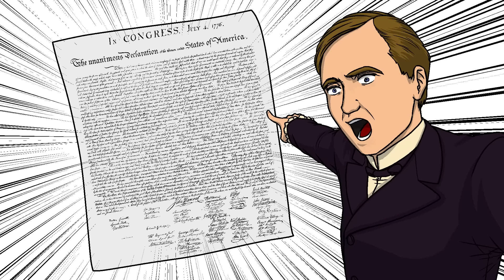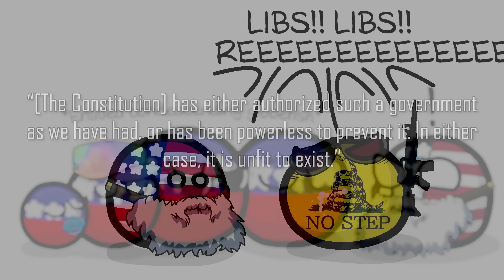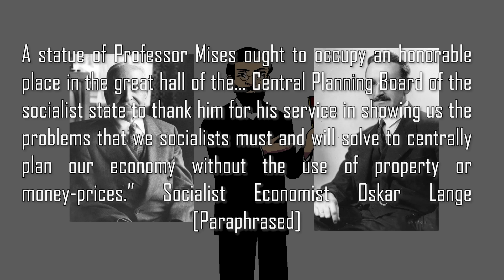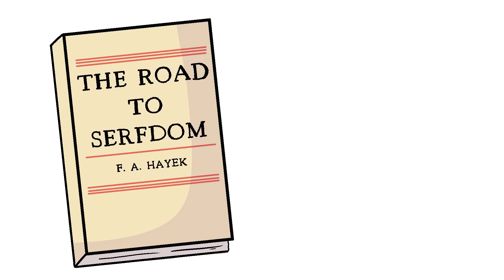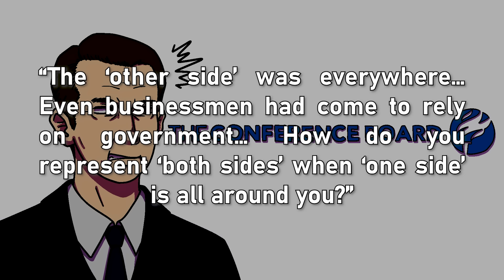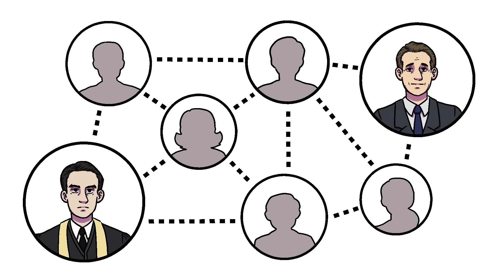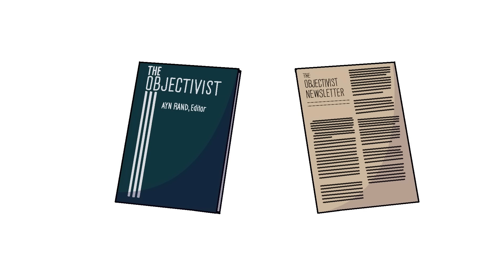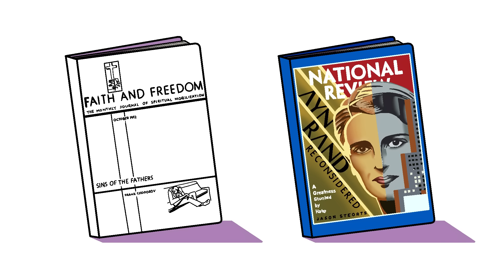The History of Libertarianism Part 1 | Rand, Mises, Hayek, Rothbard, FEE, & Spiritual Mobilization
📢Play Enlisted for FREE The game is available on PC, Xbox Series X|S and PlayStation 5 and previous console generations. Our link will get you an exclusive bonus pack.

📚Main sources and further reading:
✊Radicals for Capitalism
😂It Usually Begins with Ayn Rand
📈Human Action
⛓️The Road to Serfdom
🦅The Discovery of Freedom: Man's Struggle Against Authority
🙏The God of the Machine
💀Anatomy of the State
🗳️Democracy: The God that Failed
⌛A Short History of Man
🤝Mutual Aid
🌎Atlas Shrugged
🌇The Fountainhead
🤔Philosophy: Who Needs It?
👁️Introduction to Objectivist Epistemology
👨‍💻The Virtue of Selfishness
💰Capitalism: The Unknown Ideal
✍️The Romantic Manifesto

Crypto: 💸
🟠BTC: bc1qj2szqj0h0rj2zz5x0zdhr8fzrh85zmatwxht26
🔵ETH: 0x0344A4aF3eCe5F8E5C0f65FC4c7eB667bf31cD60

💬Learn about Libertarianism, Ayn Rand, Ludwig von Mises, Friedrick von Hayek, Murray Rothbard, the Foundation for Economic Education, Spiritual Mobilization and the humanities at large with CallMeEzekiel in this fun and informative video presented in the Polandball/Countryball style.